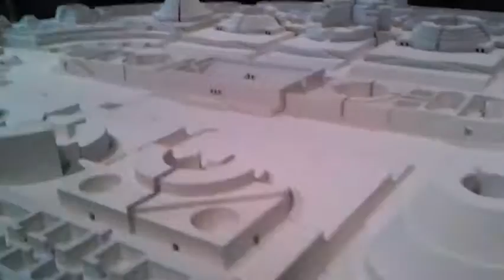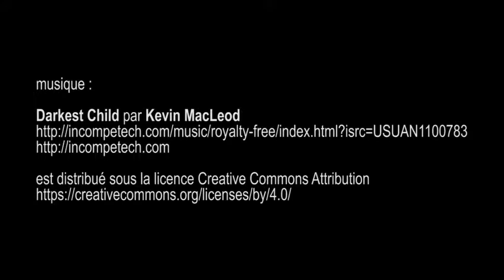expo Carambolages, Grand Palais - Paris juillet 2016